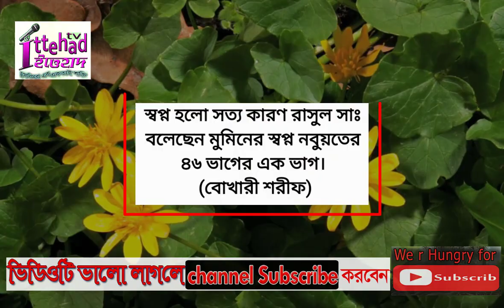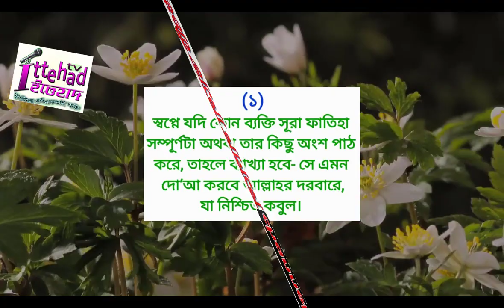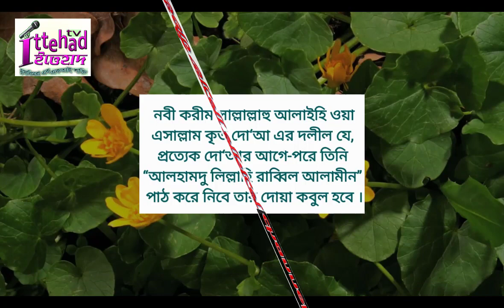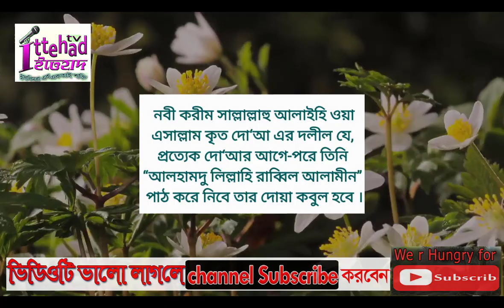স্বপ্নে সূরা ফাতিহা পড়তে দেখলে কি হয় || shopne surah patiha dekhle ki hoy || kon sura dekle ke hoy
স্বপ্নে সমুদ্র দেখলে কি হয়
স্বপ্নে সাগর দেখলে কি হয় sopne sagor dekhle ki hoy

shopne somudro dekhle ki hoy